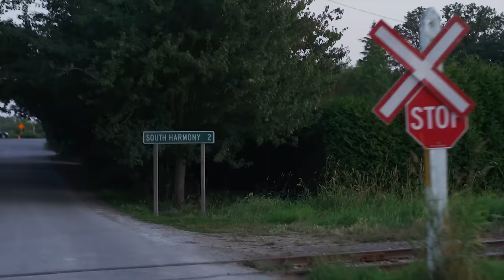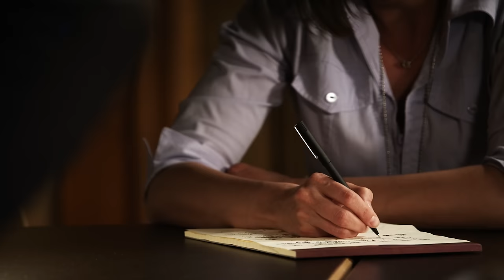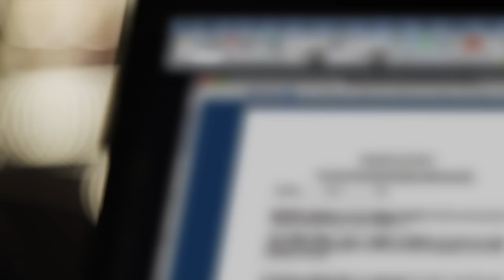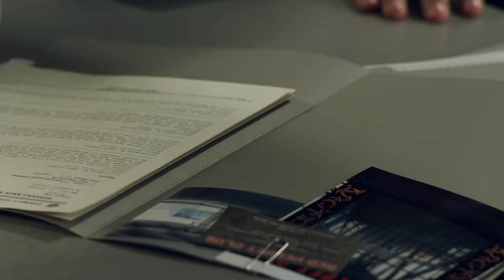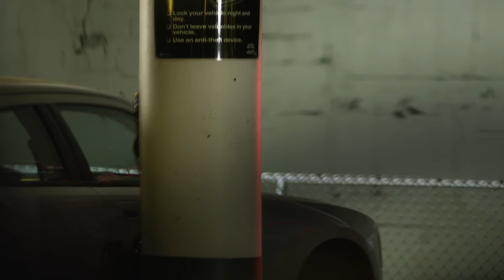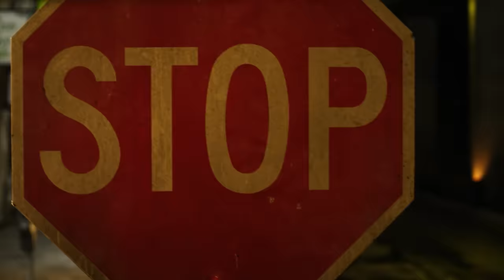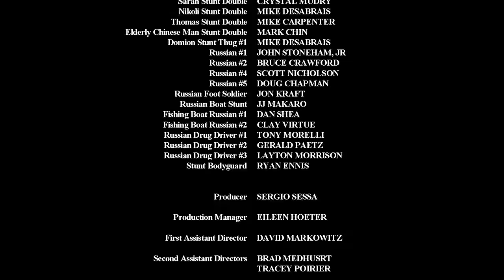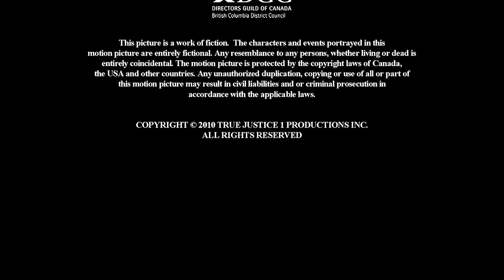Steven Seagal | Deadly Crossing (Action) Full Length Movie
Elijah Kane leads an elite Seattle police unit specializing in infiltration.

Director : Keoni Waxman
Script : Steven Seagal, Joe Halpin
Cast : Steven Seagal, Sarah Lind, William “Big Sleeps” Stewart, Warren Christie, Meghan Ory, Gil Bellows
Year : 2011
Action, thriller, drama
Full length movie
True Justice - Episode 1